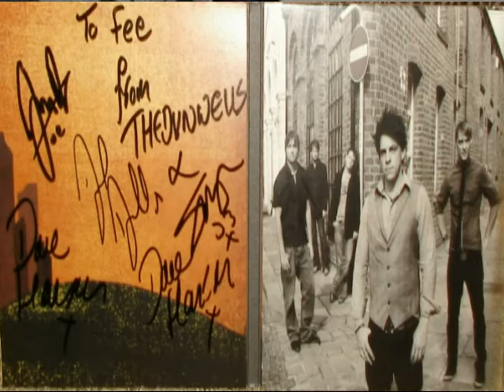The Dunwells Live ~ 9-13-12 ~ I Could Be a King w/ Follow the Road filler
Lightning 100.3 FM
Live on the Green
Nashville, TN.

"I Could Be A King" & "Follow the Road" - from the new record 'Blind Sighted Faith'

Thanks to Lightning 100 and all the sponsors for a great nite of live music in Music City. I thought i had recorded 'Follow the Road' from this nite but after a review, i didnt. So i added the audio from the 3rd & Lindsley show back in March as the closer ...cause it rocked!!! The recording is a little hot but still way smokin!!! I highly recommend the new record and if possible check out a show too, very talented new band. Peace always,,,,fee-

The Dunwells:
Joe Dunwell- vocals, acoustic guitar
David Dunwell- banjo, vocals
Jonny Lamb- drums, vocals
Rob Clayton- bass, vocals
Dave Hanson- lead guitar, vocals